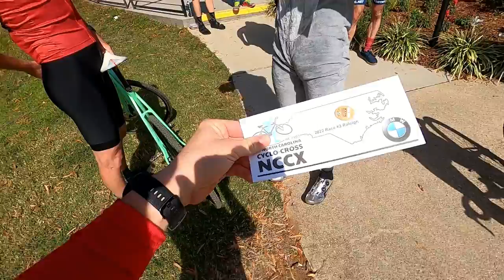NCCX #3 - Raleigh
Round #3 of the 2022 North Carolina Cyclocross Series in Lions Park Raleigh, NC. The course was fast and dusty with long power sections mixed with tight turns here and there. We had the animal costumes out in the SS race, and the darn jackrabbit ended up taking the win. In the elite race, I yeeted myself on a turn I practiced a million times in pre-ride and ended up 6th.